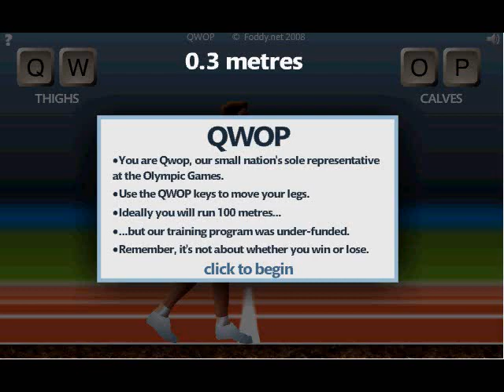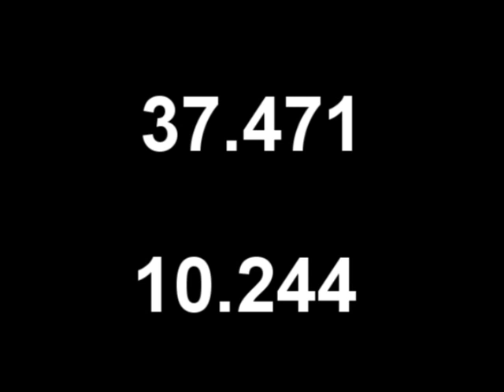Masters at work; QWOP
Zicorth and I had a showdown on the game QWOP ) in which we both recorded ourselves and then I compiled this video. As you can see, we both REALLY know our way through this minigame! (xD)